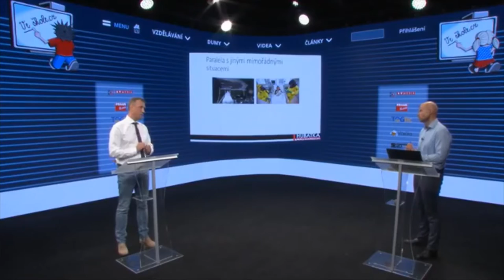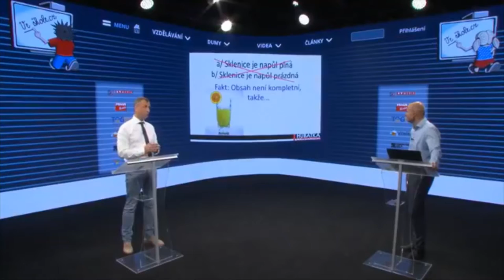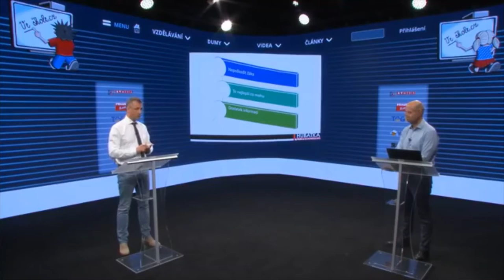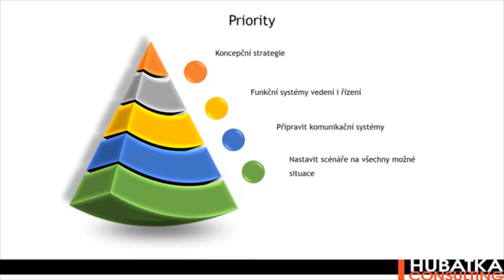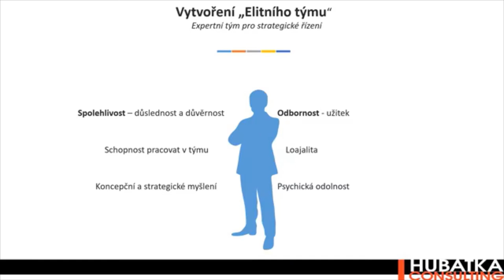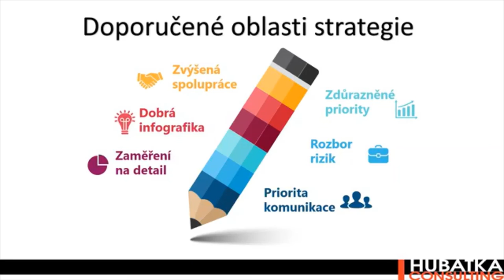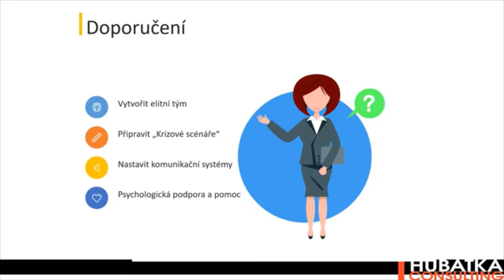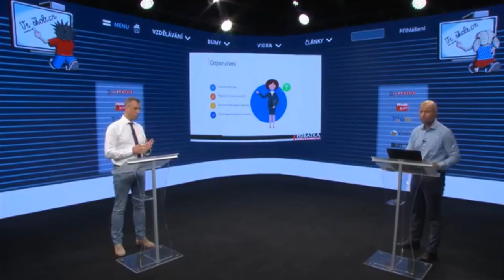Mgr. Miloslav Hubatka: Poznámky k leadershipu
Část vystoupení Mgr. Hubatky na Virtuální konferenci pro ředitele škol k tématu leadershipu v době krize.